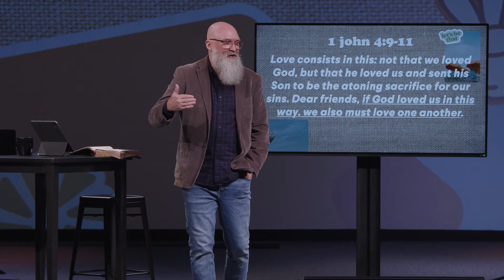Let's Be That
At riv, we invite everyone to know and enjoy Jesus as we stumble together in our pursuit to love like Him.